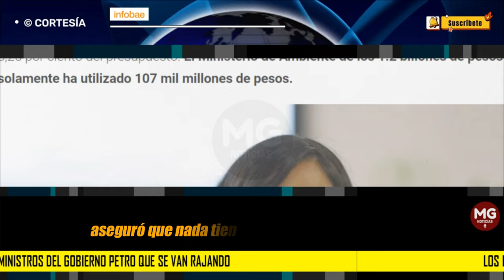❌ LOS MINISTROS DEL GOBIERNO PETRO QUE SE VAN RAJANDO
Estos fueron los ministros del Gobierno Petro que se van rajando en ejecución presupuestal en el 2024
El presidente Gustavo Petro anunció que en las próximas semanas habrá un cambio de gabinete en su gobierno
INFOBAE